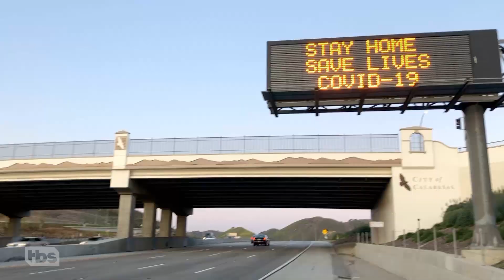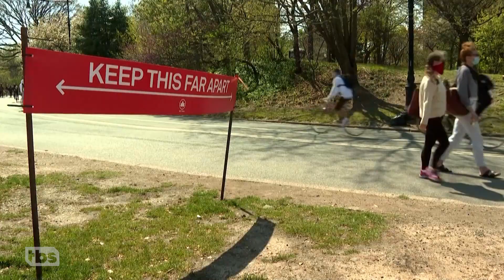RoboSam and the Rise of Telemedicine | Full Frontal on TBS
Sam finds a new and innovative way to check in with her fellow New Yorkers while maintaining a safe social distance, and learns about how doctors are using virtual technology to care for patients. Maybe the robots won’t kill us after all!

SamBee.com